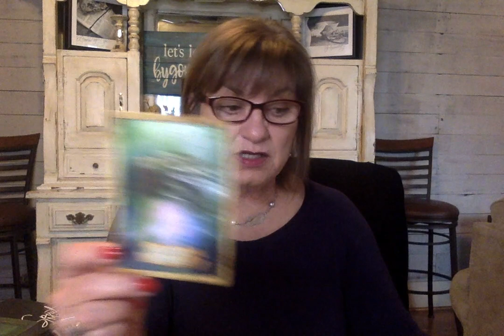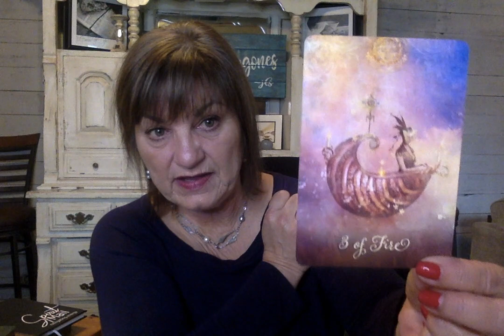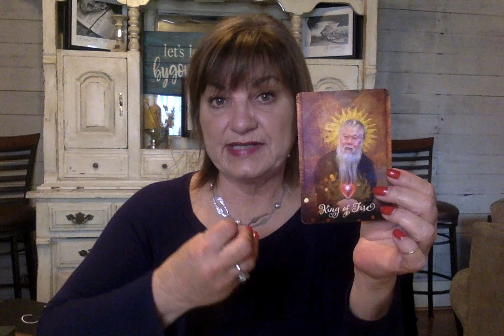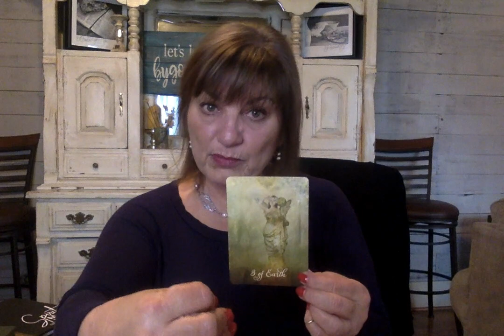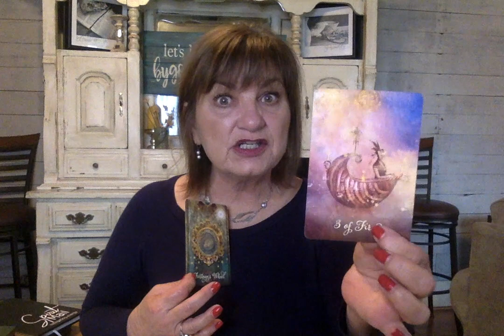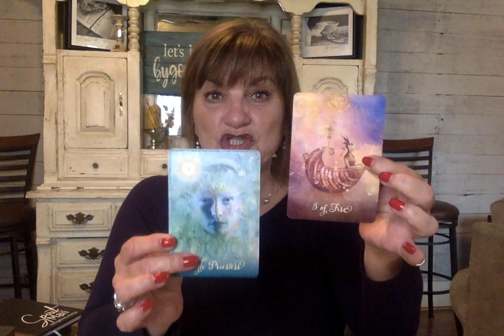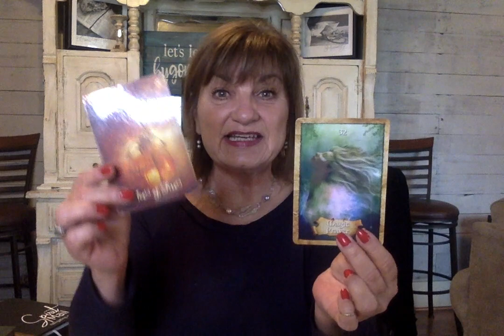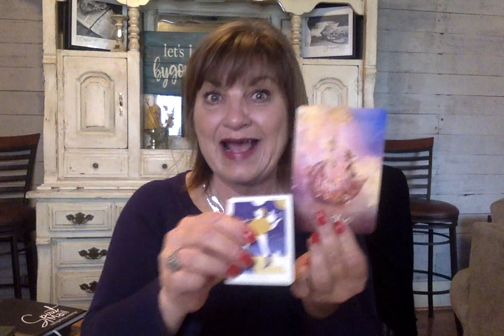GEMINI - SPIRIT WANTS YOU TO KNOW THIS IS ABOUT GROWING YOUR TRUST MUSCLE - THEY ARE WITH YOU